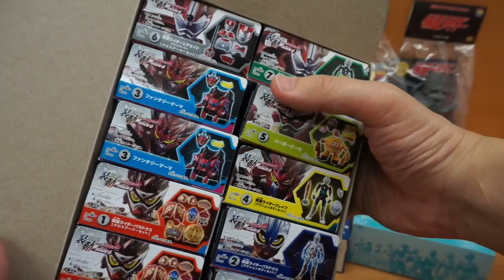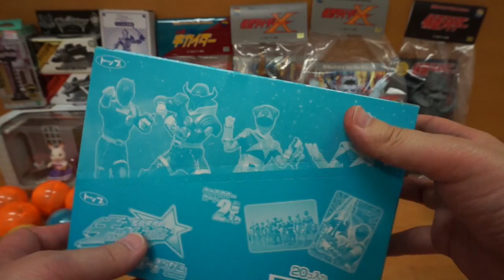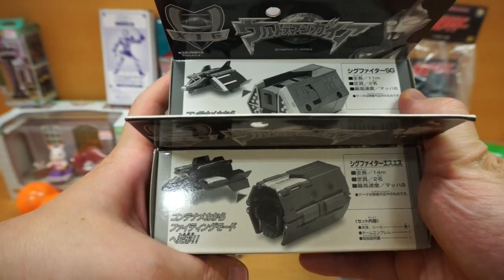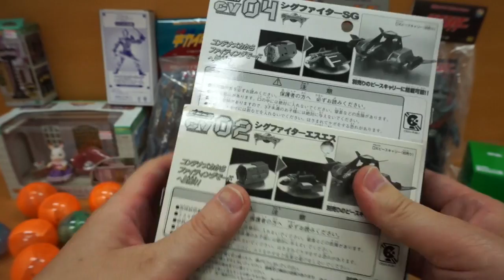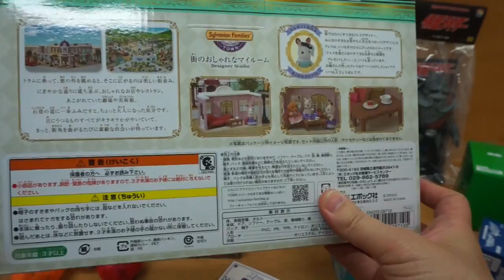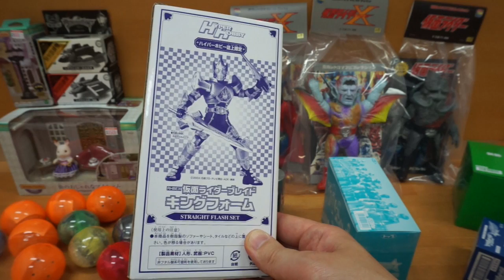お買い物動画。装動 stage6とか小粒でピリッとしたもの沢山買いました！ ソフビもね。★シルバニアファミリー タウンシリーズ ポケモンカード 東映レトロソフビ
全部できるかわかりませんが、できるだけ動画にしたいと思います。
4月購入予定エグゼイド玩具
装動　仮面ライダーエグゼイド　STAGE6
LVUR17 仮面ライダーパラドクス　パーフェクトノックアウトゲーマー

3月購入済み 仮面ライダーエグゼイド玩具
DXゼビウスガシャット